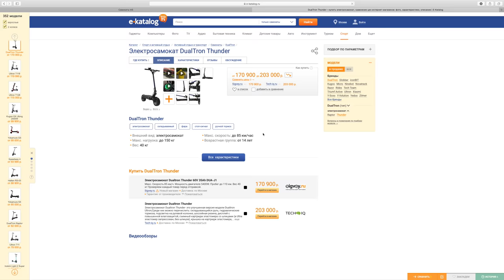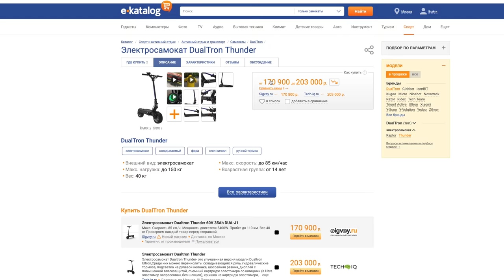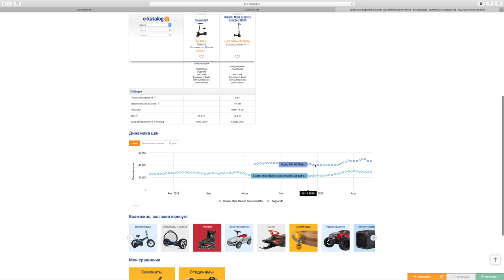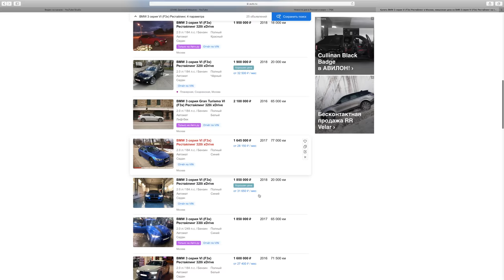БМВ 5 НЕ ЕДЕТ и ШВЫРЯЛО В КОЛЕЕ! РЕШЕНИЕ НАЙДЕНО. КОЛЕСА ЗА 245,000р или РЕПЛИКА ЗА 70К! ЧИП ТЮНИНГ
Парни, Е-каталог это реально рабочая тема! Прежде чем что-то купить посмотрите товар там!
Я продолжаю вести дневник БМВ F10 с пробегом. Дико швыряло машину на штатной резине с ран флет. Многие говорили да это просто из-за разношири... ну ну) экспертов много, а на деле всё было проще. Моя тачка полностью сток... это просто овощь в сравнение той же 520 но шитой в 528 (разница моторов в поршневой и всё) и я действительно захотел прям чип, но год назад даже не думал о нем. В этой серии будет и новая BMW 5 G30 и предыдущая BMW 3 F30 одним словом выпуск получился - насыщенным.

Всех жду в инсте канала отвечаю каждому в Директ.